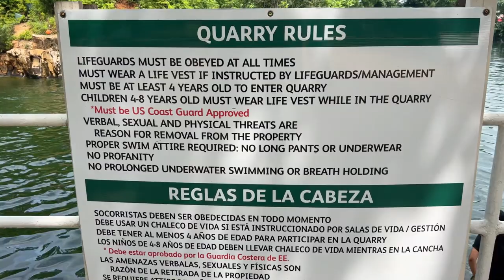A ESTO SE LE LLAMA DIVERSION AL MAXIMO EN USA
✔️RECUERDA‼️

👍Dar Un MeGa LiKE 💯
🔔Activar la campaníta de notificaciones
💭Comentar
📲Compartir  🤙